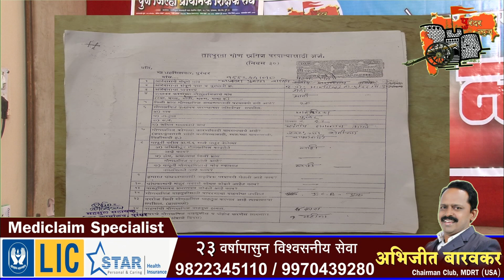माळशिरस येथील गट नंबर ६२ मधील शेततळ्याच्या कामाबाबत खोट्या तक्रारी.